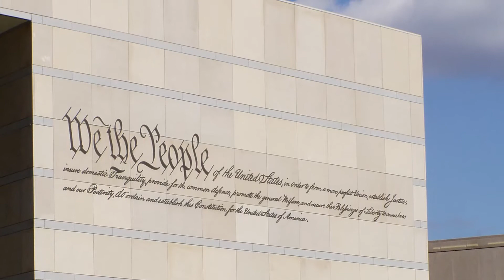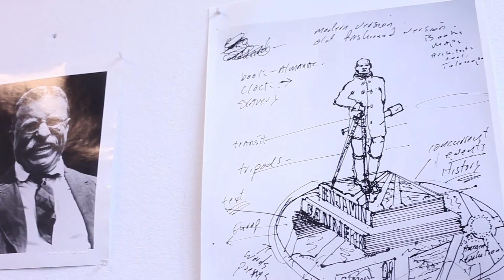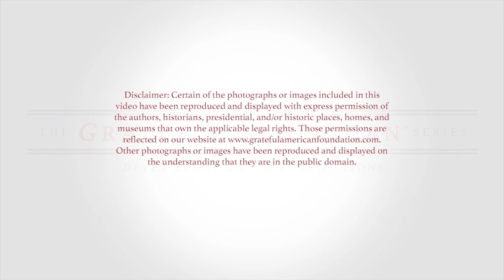Ivan Schwartz is Sculpting History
American sculptor, painter, and inventor Ivan Schwartz says he has always been interested in what lies in his peripheral vision — exploring the shorthand of visual language as a storyteller.

That ambition is clearly what draws us to his work, which is on public display around the country — including at George Washington’s Mount Vernon Estate and Gardens, Lincoln’s Cottage at Soldier’s Home, the United States Constitution National Constitution Center in Philadelphia, and the New York Historical Society, and dozens more.

On today's episode of Grateful American™ TV, co-hosts David Bruce Smith and Hope Katz Gibbs met up with Ivan at his EIS Studio in Brooklyn, NY where there is a lot of sculpting going on!
In this podcast interview we ask Ivan:

1. How did you get your first commission?
2. How did you get involved in creating the bronze sculptures for some of the nation’s most noted historic sites?
3. Do you have a favorite piece? If so, which one and why?
4. You also have created many sculptures of sports figures. Tell us about that genre.

Watch the entire episode now!

And be sure to check out all of our interviews on David Bruce Smith’s Grateful American™ Foundation and the Grateful American TV Show

Here’s to restoring enthusiasm in American history.